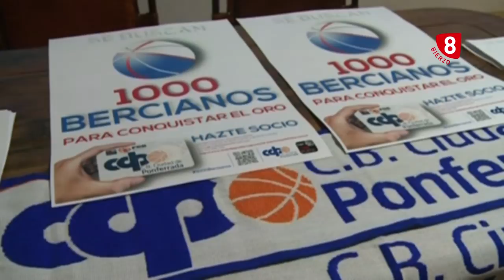Deportes Bierzo 14 de Junio